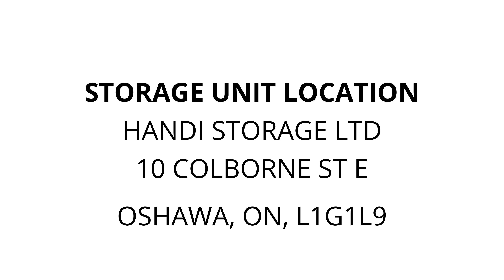Handi Storage Ltd - Unit 233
chest, furniture, boxes, bags, household-items, misc